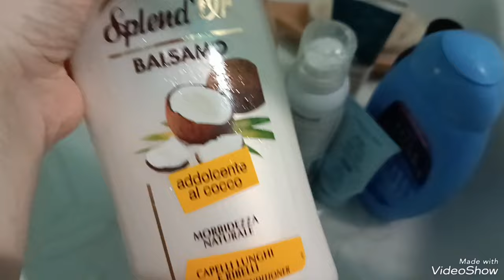routine dalla a alla zeta del sabato mattina:)